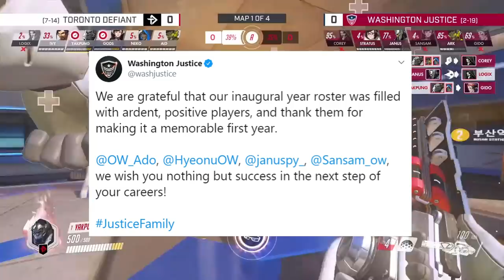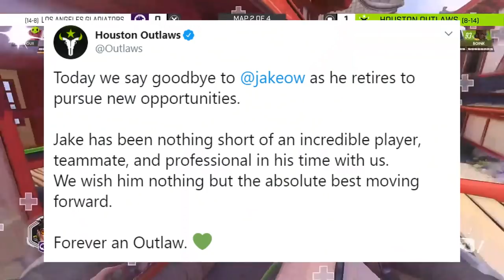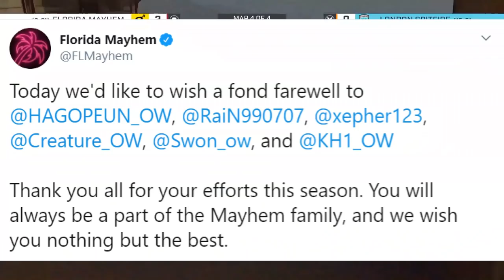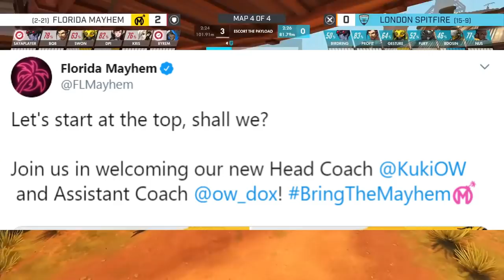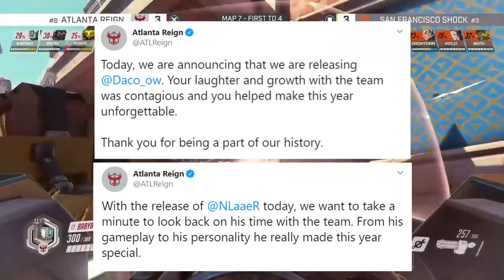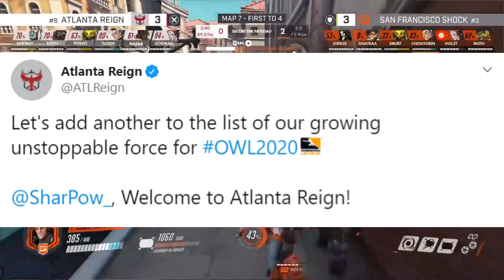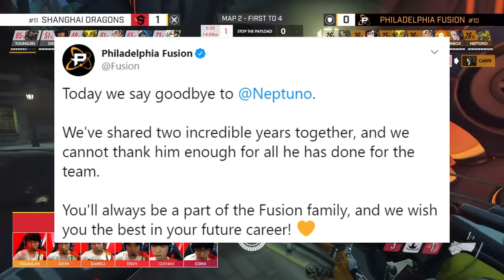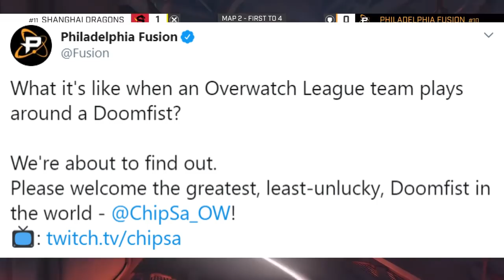Overwatch League Offseason Recap: Atlantic South Division Edition